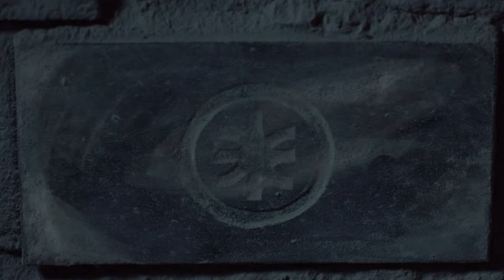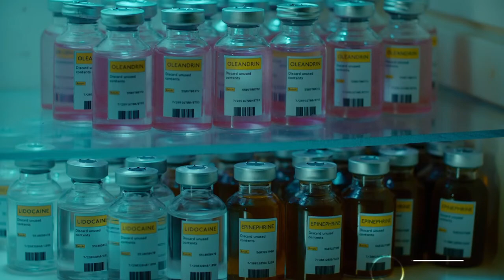Erica 2 final : Feu de joie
Malgré les sacrifices.